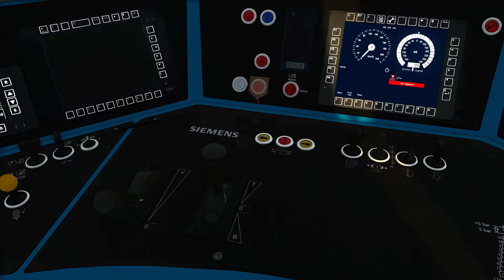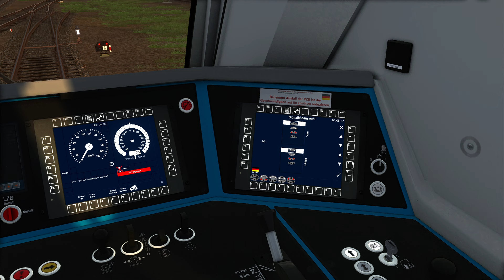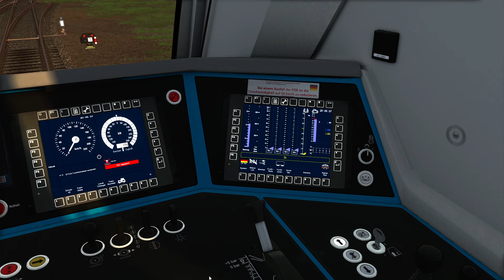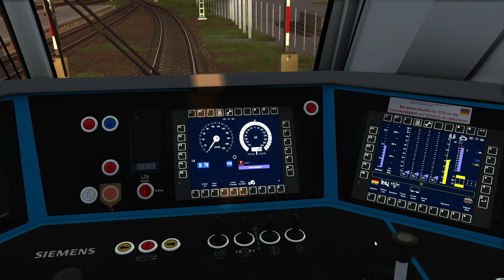Train Simulator Folge 375 | DGS 89267 nach Augsburg Rbf. Nord | SETG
Wenn dir das Video gefällt freue ich mich über ein Abo:
Kommentiertes Game Play von Matthias RW:
🔔 Aktivieren um kein Video mehr zu verpassen!
👥Aufgabe:
⭕Aufgabe: DGS 89267 nach Augsburg Rbf. Nord
⭕Strecke: Konstanz - Villingen
⭕Lokomotive: BR 193

Beschreibung

Auf dem Ab und Bereitstellungsgleis bei Donaueschingen wartete die Baureihe 193 auf Ihre Fahrt nach Augsburg. Zunächst muss der Vectron aufgerüstet werden. Die Zustimmung zur Rangierfahrt lässt eh noch auf sich warten. Anschließend müssen die SNPS Rungenwagen die mit Rundholz beladen sind angekuppelt werden. Ein Regionalzug darf noch vor dem DGS 89267 auf die Strecke. Einen schönen Sonnenuntergang im Schwarzwald lässt die Laune steigen.